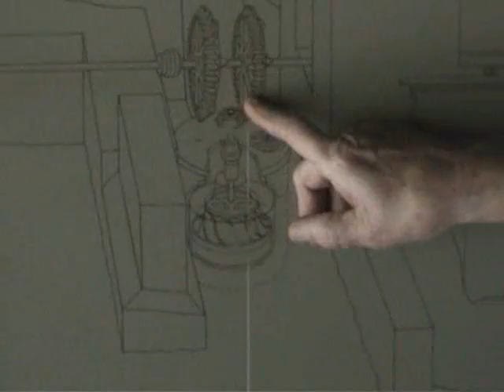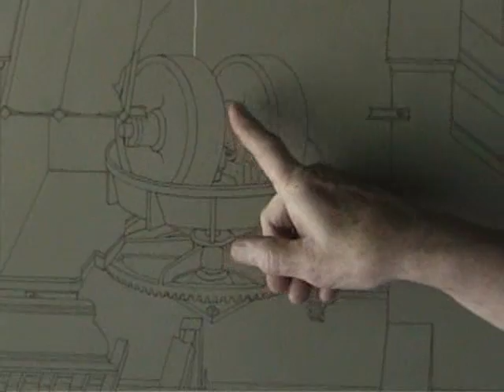Hagley Museum Wilmington, DE July 2005.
Overview
Hagley Museum and Library is where the du Pont story begins. Located along 235-acres along the banks of the Brandywine, Hagley is the site of the gunpowder works founded by E. I. du Pont in 1802. It provides a glimpse at early American industry and includes restored mills, a workers' community, and the ancestral home and gardens of the du Pont family. The museum grounds provide some of the most beautiful scenery in Brandywine valley no matter what the season. Make sure to budget some time just to soak in the views of the river.
Our Tour Guide name is Dick Scott .  Along with Historian's James Lockart and Leonard F.Shaner,Jr.